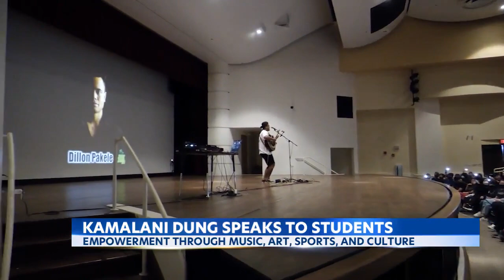Pro softball player Kamalani Dung visits Roosevelt High School to give empowering talk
Stevenson Middle School students received some motivation today from an accomplished pro softball player.